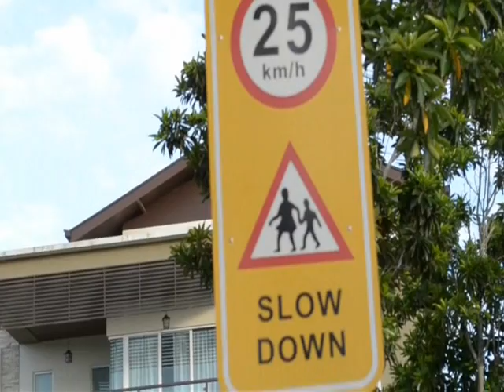E-Media Crew - Lets Skate with Nike by Stefan Janoski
first of all, we're apologize for the late to upload this video because of technical problems.

Lets Start...Lets Skate...

Group Members : Teja, Jia, Tot
Skater               : Dzauqi
Lecturer             : Mdm.Nomi